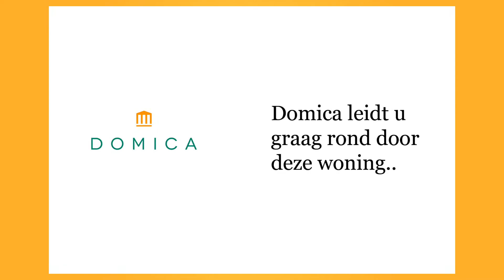Domica Amersfoort presenteert: Zeer ruim chalet op de Barchman Wuytierslaan!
Op het recreatiepark "Country Club Midland Parc" te midden van het Amersfoortse bos en op 5 á 10 minuten fietsafstand van het station en centrum bevindt zich deze vrijstaande recreatiebungalow. De bungalow is netjes te noemen, heeft twee slaapkamers en een zonnige veranda en ruime parkeergelegenheid. De stad Amersfoort, snelwegen, openbaarvervoermogelijkheden, Centraal Station, Dierentuin en de bossen zijn gemakkelijk te bereiken.